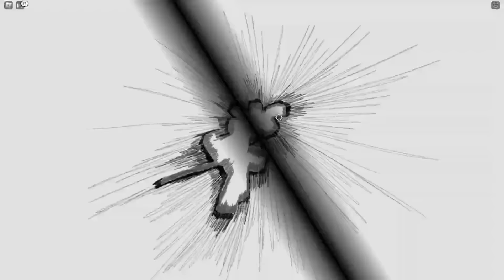Atomic Samurai Is FINALLY FREE in Roblox The Strongest Battlegrounds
Tags strongestbattlegrounds, roblox strongest battlegrounds, metal bat , how to combo with metal bat, best combos, saitama battlegrounds